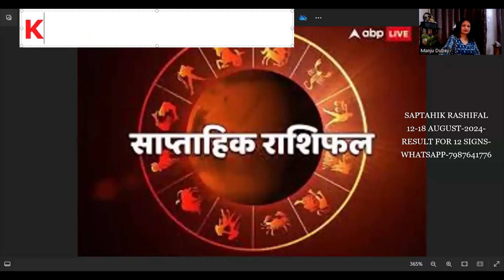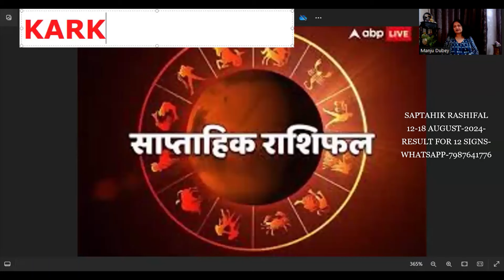साप्ताहिक राशिफल 12- 18 AUGUST 2024/weekly prediction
Divine Astrology